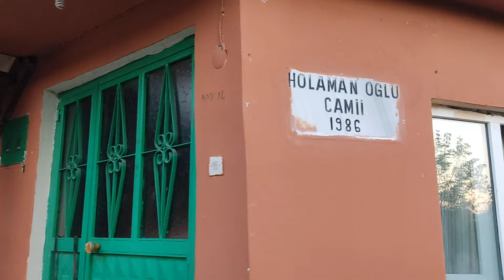KAYAARKASI HOLAMANOĞLU NE KADAR GÜZEL BİR KÖY